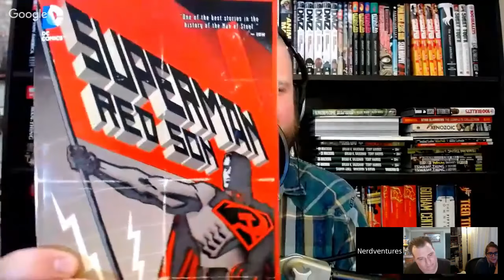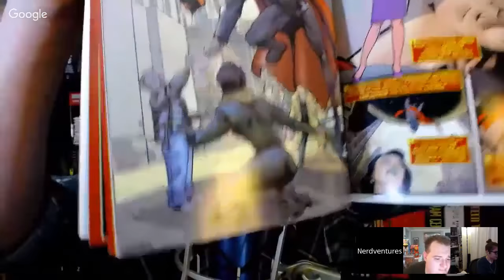Superman: Red Son Nerdventures' Book Club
Here is the live stream for our first monthly  Nerdventures Comic Book Club for anyone who wasn't able to check it out live. Hope you guys enjoy it and tune in next month when we discuss Identity Crisis!